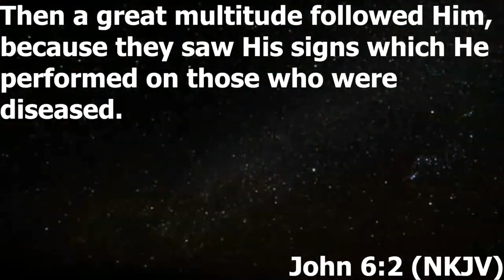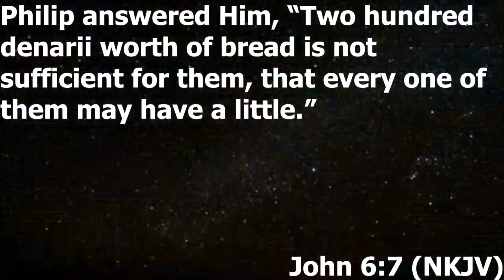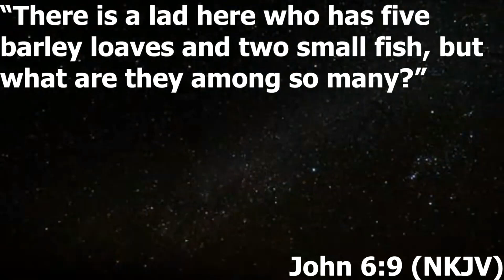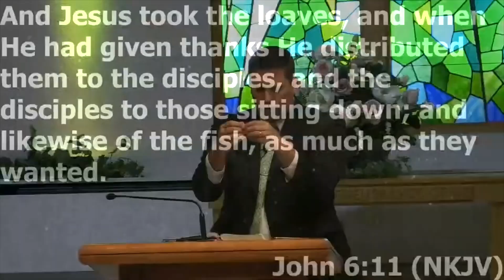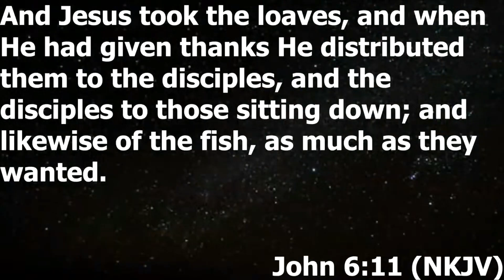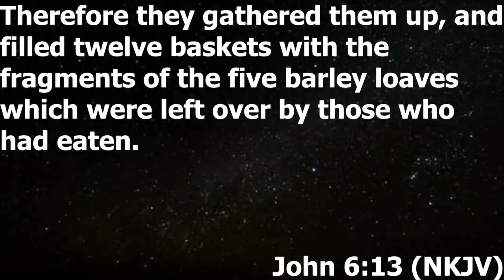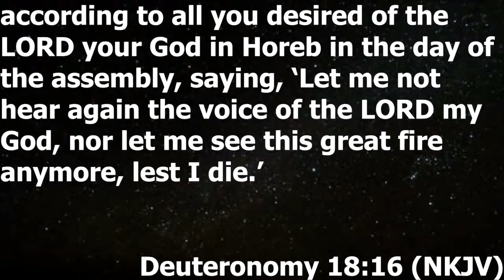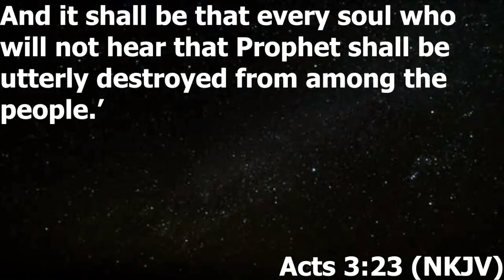Sermon 5/13/2023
Sermon Title:  "The Gospel of John" (Part 17)
Speaker:  Pastor Ben Shurtliff